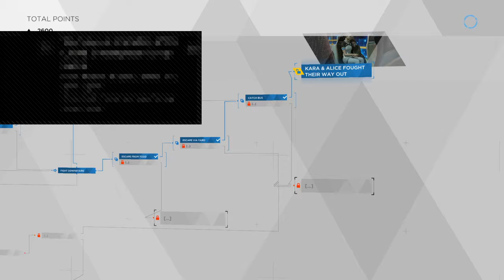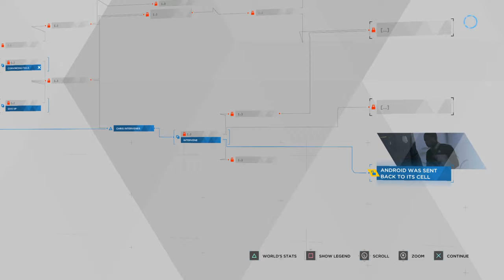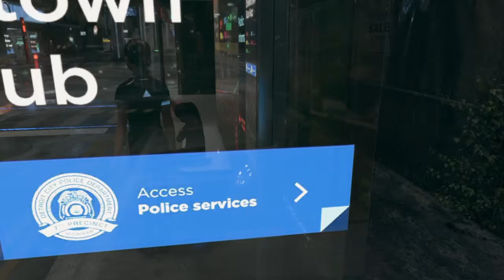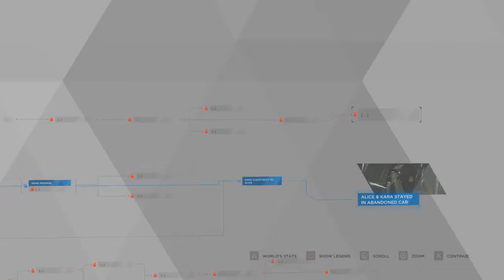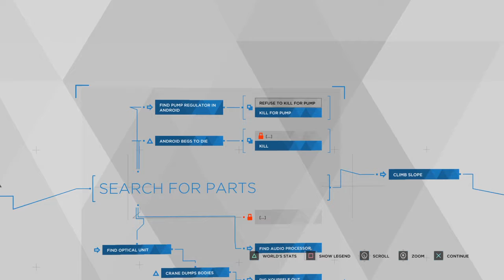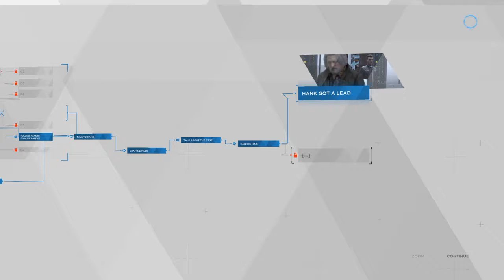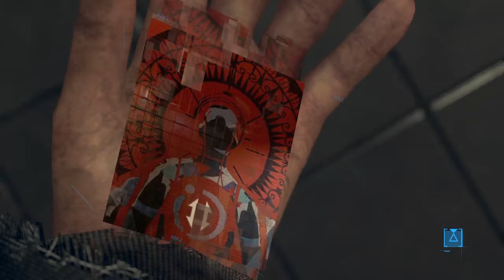Detroit because human #2